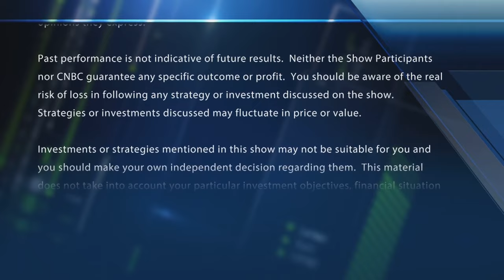The NFL is not spending enough time developing leadership: Former NFL GM Michael Lombardi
Michael Lombardi, the author of 'Football Done Right: Setting the Record Straight on the Coaches, Players and History of the NFL' , joins 'Halftime Report' to discuss the state of NFL coaching, competition in the league, and the proliferation of gambling in the NFL.